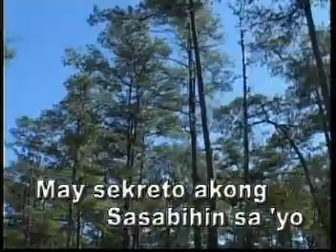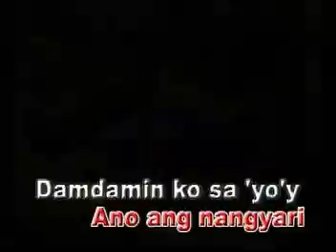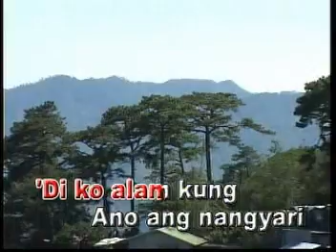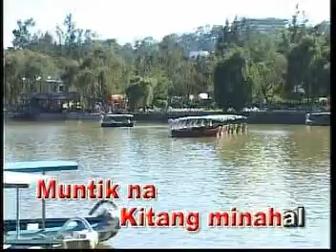Muntik Na Kitang Minahal - Carol Banawa